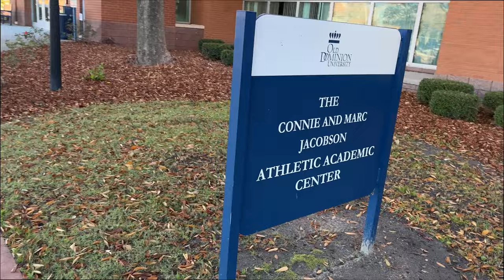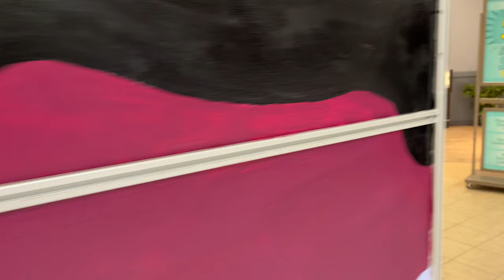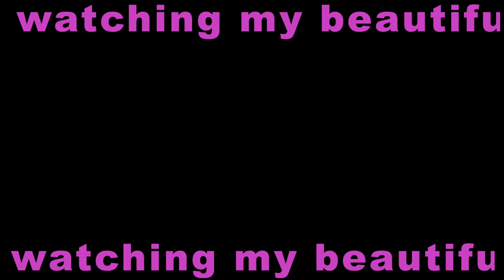Vlogmas '22 Day 3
Hey!!! Welcome to the description box :D

This was not as long a day as I'd thought it would be. I planned for more things to do, and then some activities were adjusted, and others I forgot to film. On the bright side, HK Jewelry and Repair got some fancy new toys, so we got to spend some time learning about them and watching flammmesss. Enjoy!

Thanks for taking the time to watch this video! I really appreciate you and can't wait to post the next one.

Find me on:
Amazon Wishlist:
Facebook "Sierra Fra"
Any other platforms @simply_csea